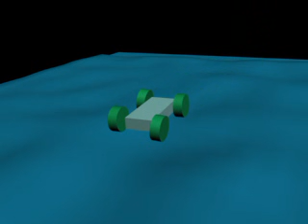animacion toy car reactor